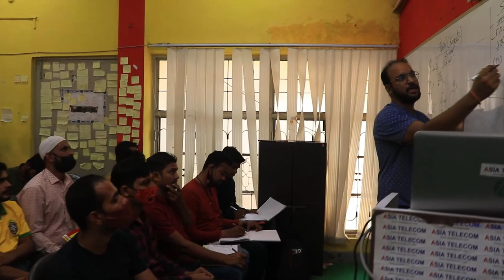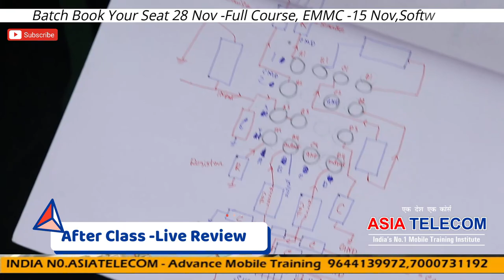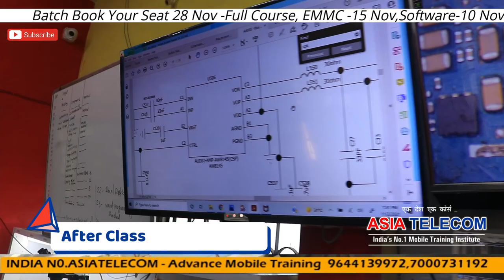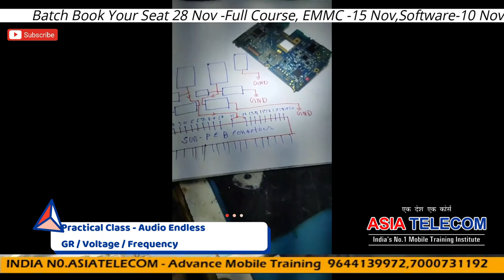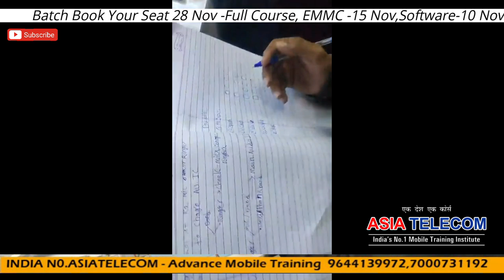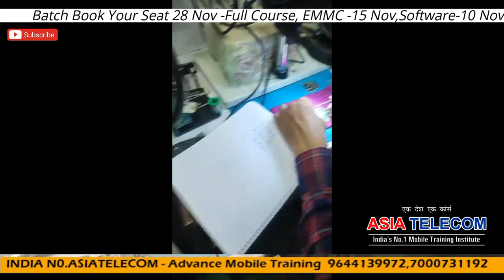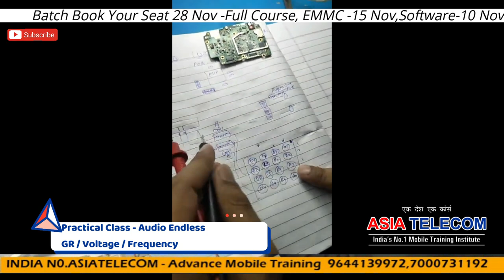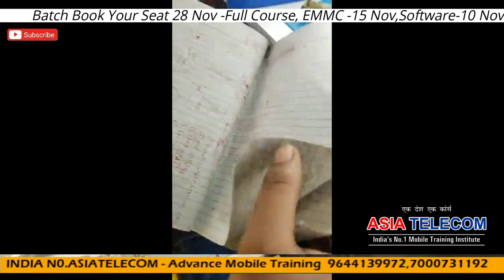Day 6- Audio Supply Learn_Endless Audio सप्लाई के एक एक IC की datasheet खुद से बनाना सीखे